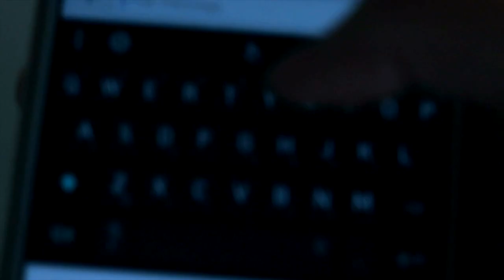CRYPTOGRAPHY MATAPRE VLOG